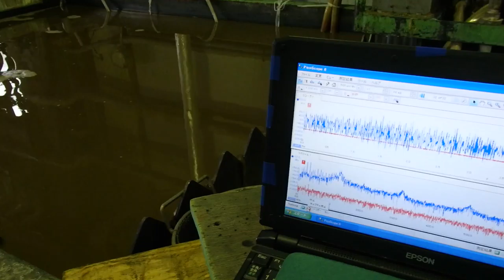超音波めっき処理：日本バレル工業株式会社